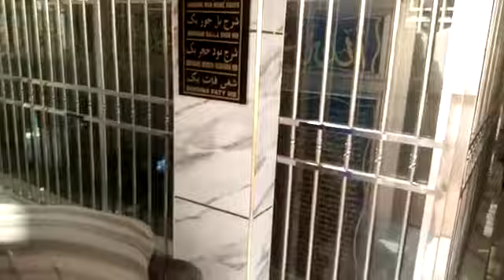Barabou Serigne Mandoumbé Mbacké thi Almérou Touba Yi